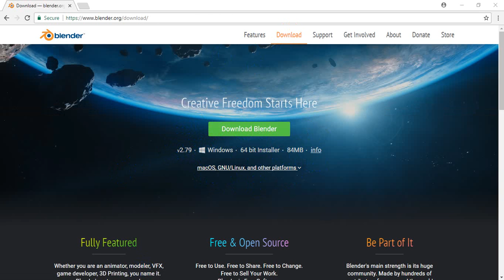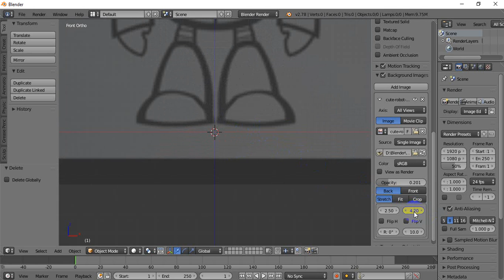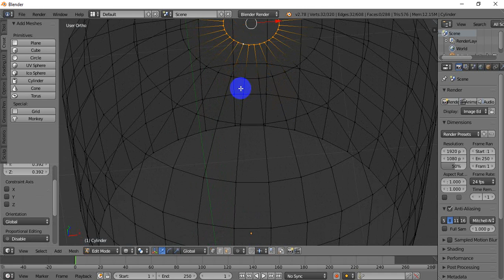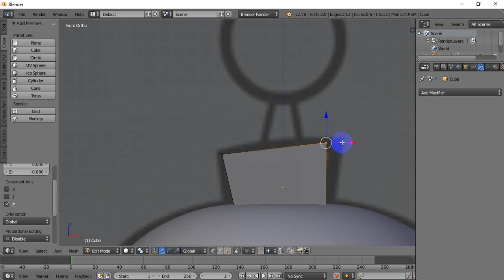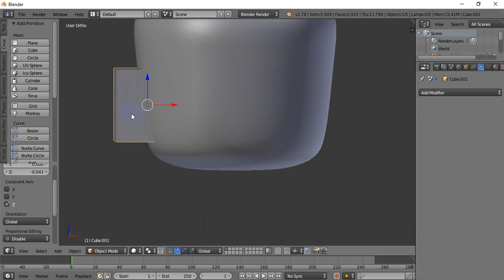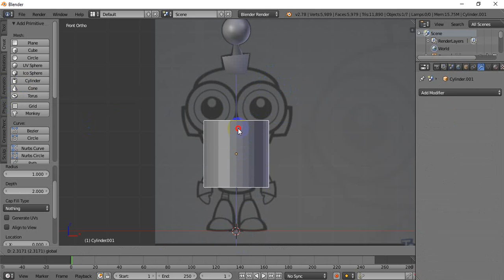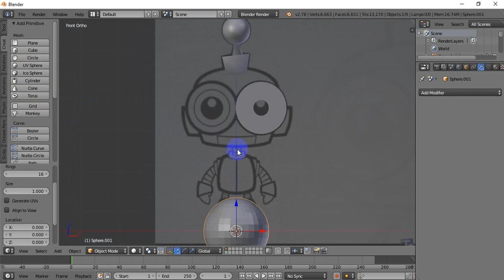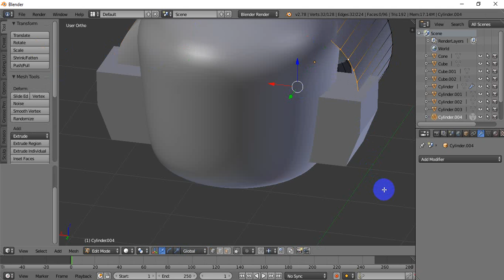Belender for absoulte beginners Cute Robot Part 1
In this we have created head, antenna, ears and eyes of a little robot using blender You can download background image in the link given below: